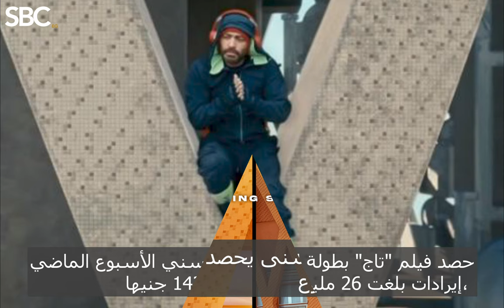فيلم تاج لتامر حسني